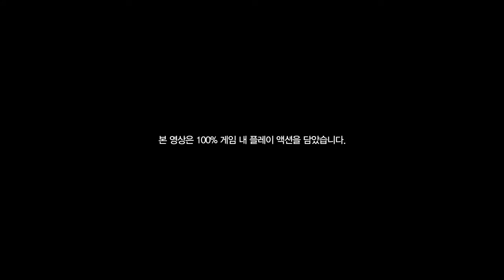프로젝트 블랙쉽 Project Blacksheep - teaser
네오위즈게임즈의 MORPG